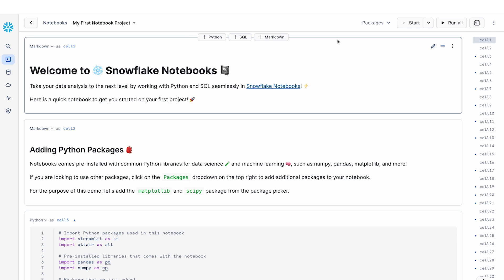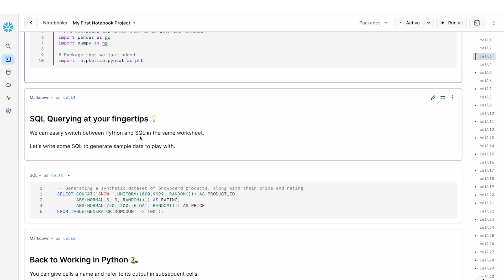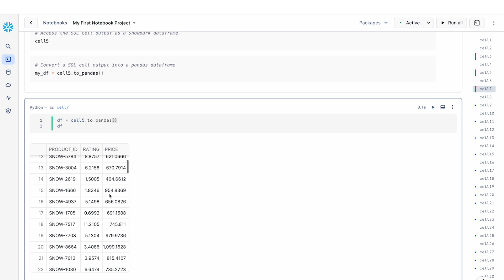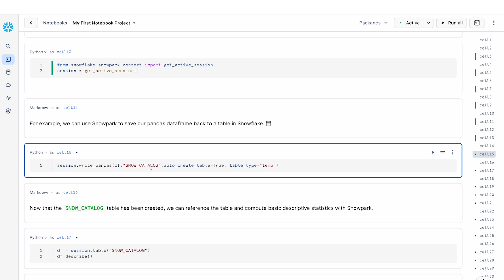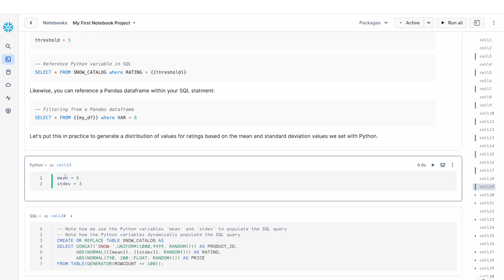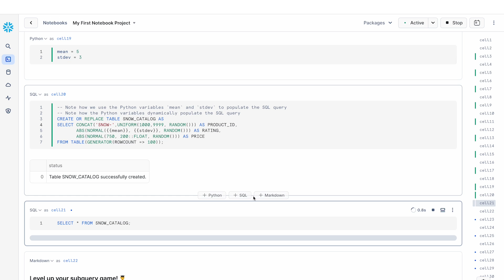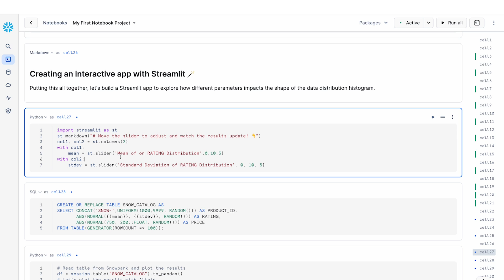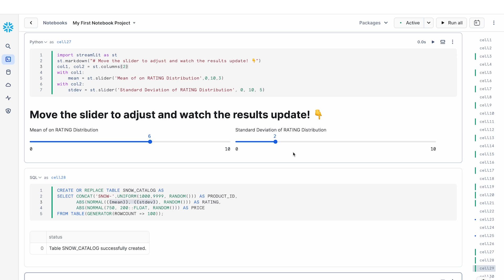Getting Started With Your First Snowflake Notebook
Doris Lee, Product Manager at Snowflake, demonstrates how to get started with your first notebook project using Snowflake Notebooks (currently in Private Preview). Snowflake Notebooks is an interactive development environment where you can build your data science, AI/ML, and data engineering workflows. With Snowflake Notebooks, you can seamlessly explore, analyze, and visualize data using Python and SQL.